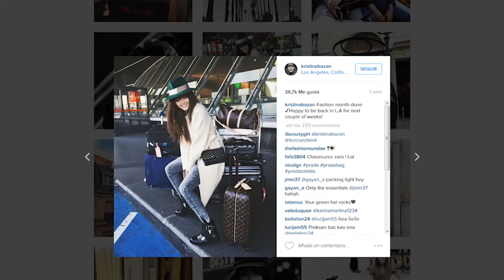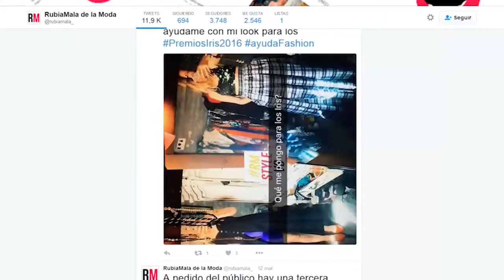Influencers, los nuevos protagonistas de la moda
La industria de la moda tiene desde hace unos años nuevos jugadores sobre su tablero, los influencers.